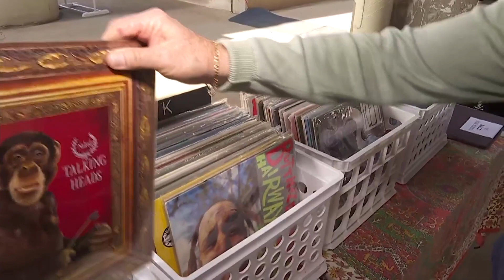WHAS11's Reed Yadon highlights vintage clothes, records at Louisville's Fleur de Flea outdoor market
The Vintage Outdoor Market runs from 9 a.m. to 6 p.m. on Saturday, Sept. 2.